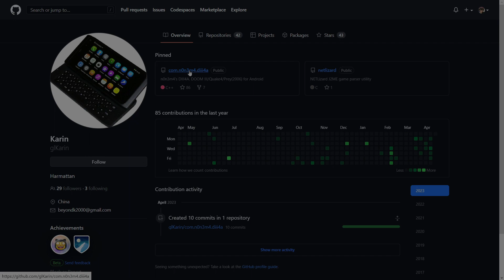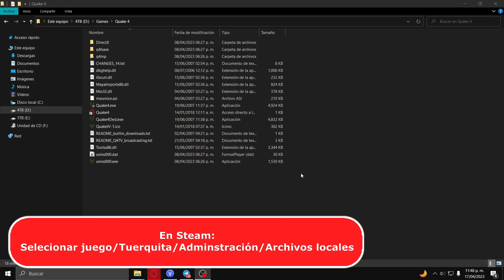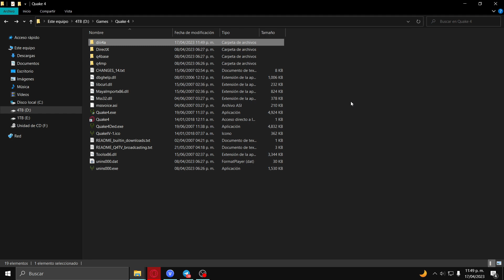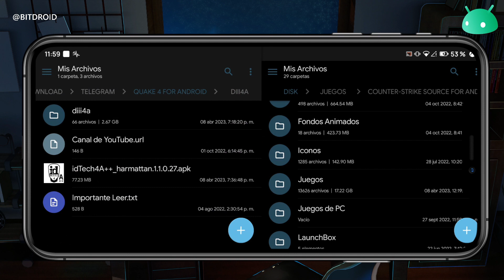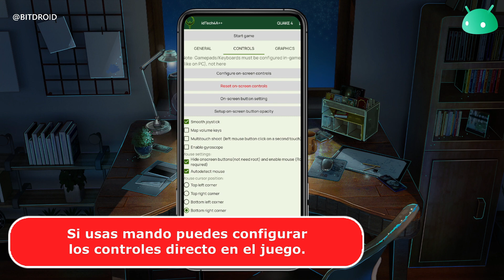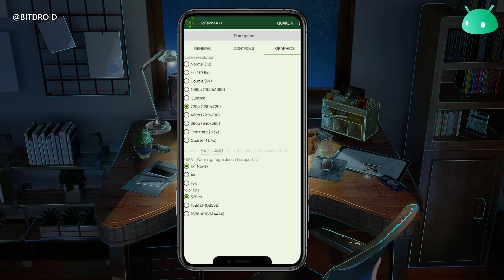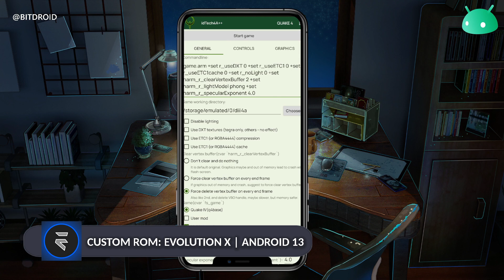Quake 4 para CUALQUIER ANDROID en HD y en ESPAÑOL! | 2023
Mis dispositivos:
● Comprar Razer Kishi (Amazon MX)
● Compra GameSir X2 Pro (AliExpress)
● Gamepads: Razer Kishi | Gamesir X2 Pro
● Dispositivos: Poco X3 Pro | Redmi Note 8
● Customs ROMs: Evolution X / Android 13 | Havoc OS / Android 11